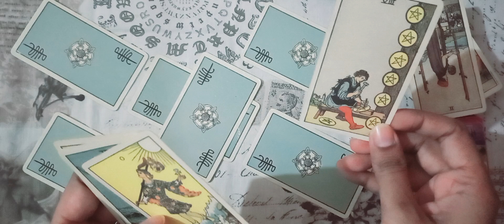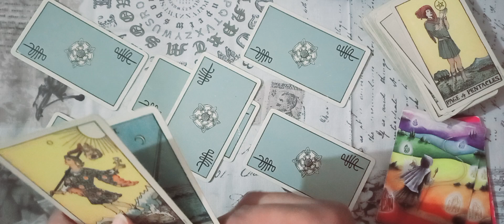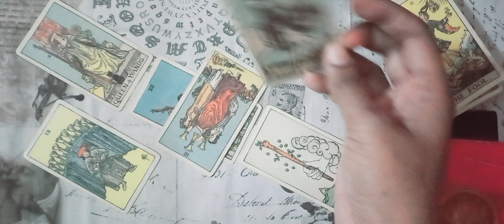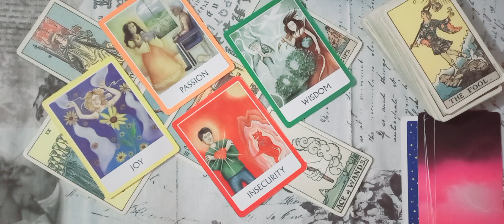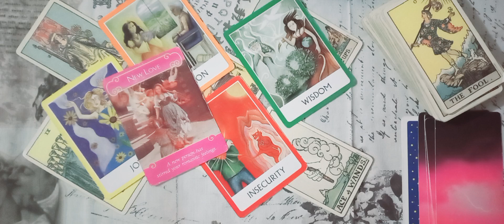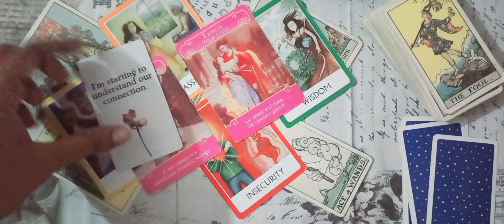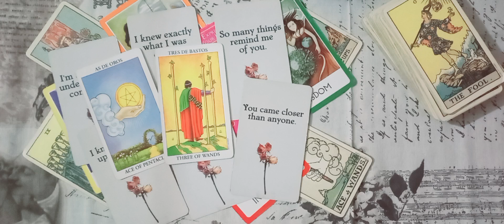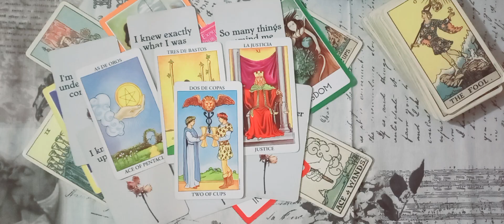LIBRA ♎️ PARTNER'S CURRENT FEELINGS TIMELESS ENGLISH